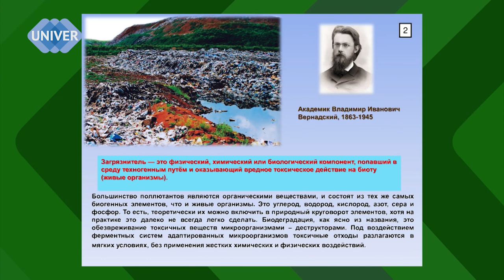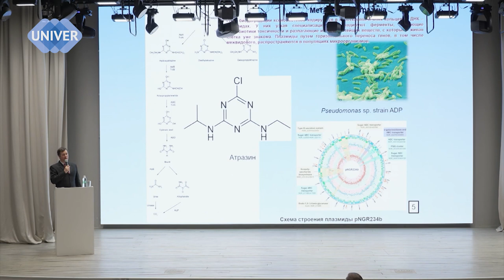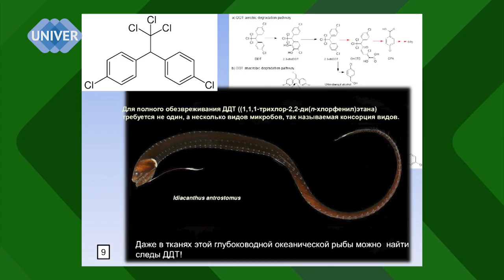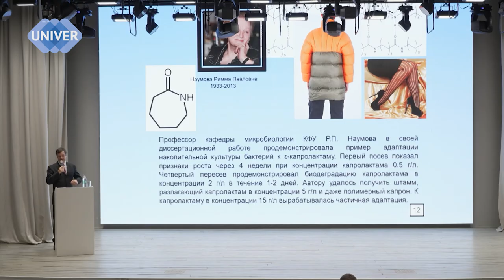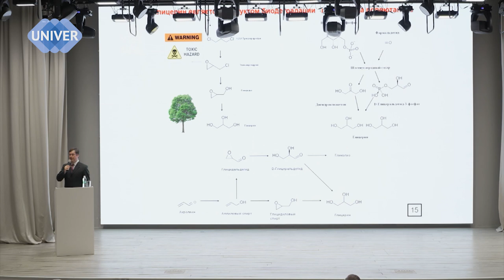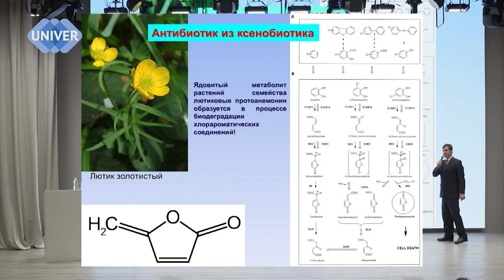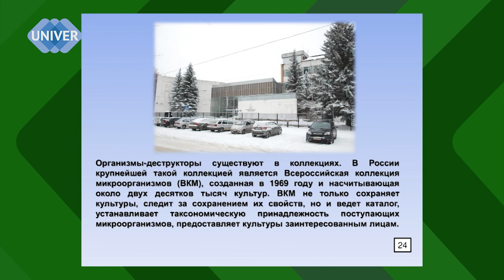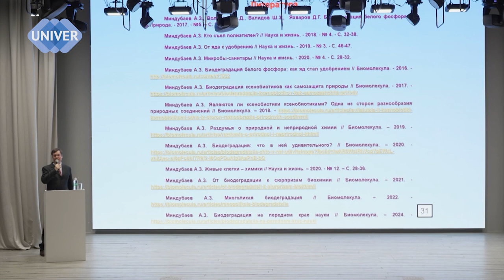Биодеградация, или микробное сообщество, в решении экологических проблем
Лекция Антона Зуфаровича Миндубаева, к.х.н., н.с. ФИЦ КазНЦ РАН на тему: «Биодеградация, или микробное сообщество, в решении экологических проблем».